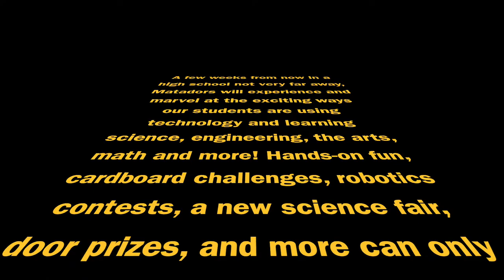SISD STEAM Fair 2019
Join us at the 2019 Matador STEAM Fair on Saturday, May 4, from 9-11am at Seguin High School. Too many hands on technology, engineering, arts, and science activities to name, plus robotics contests, cardboard construction, a science fair, and more!